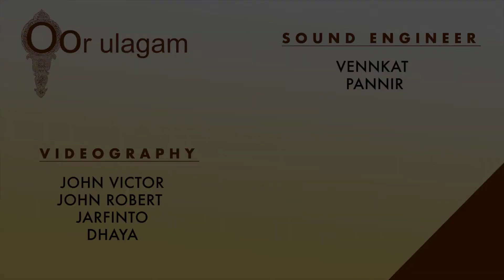Margazhi Isai 2020:Day 15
Dec 30th
Bhartanatyam by kumari Lakshmi Priya
kumari Jayapriya
kumari Kannika
Kumari Sonasri
kumari Divya